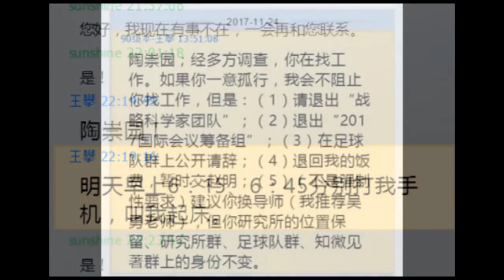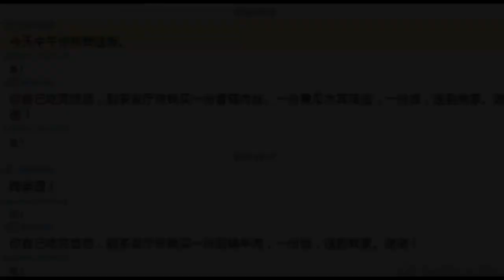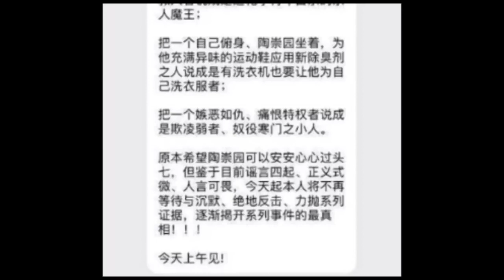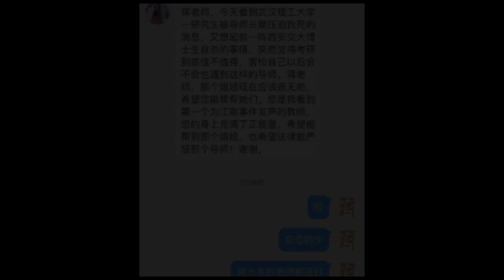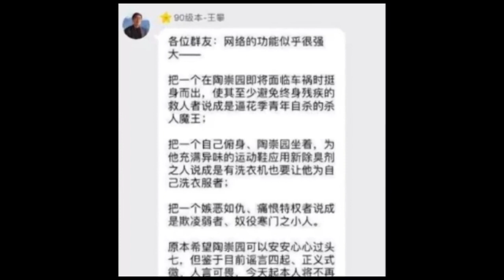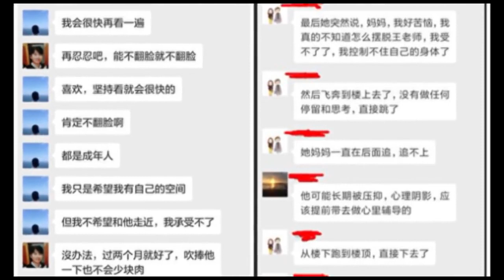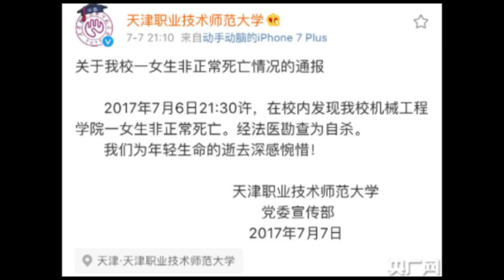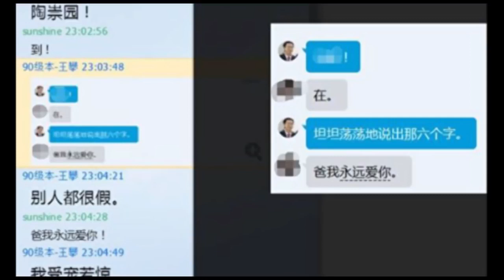【热门】男生成家奴女生成性奴 武汉研究生坠楼 校方管控洗白 Y